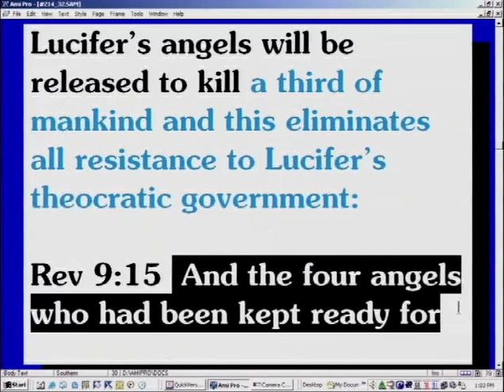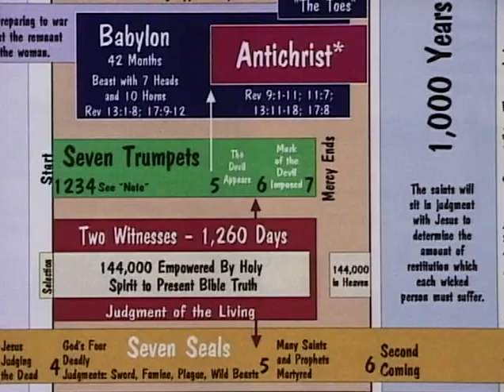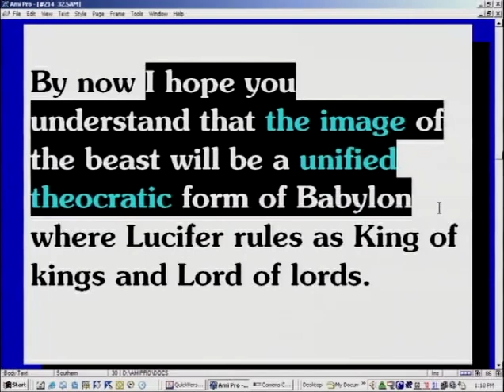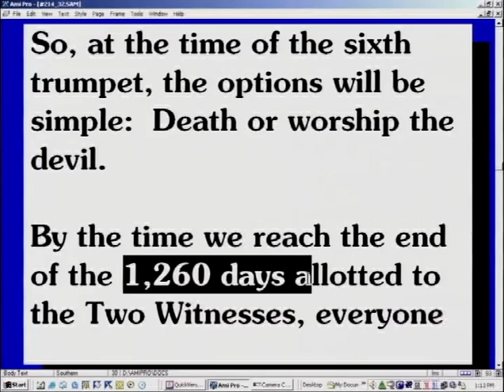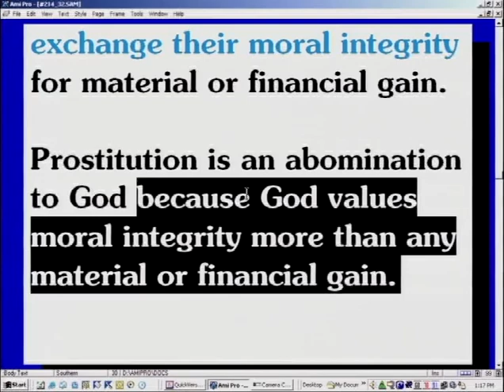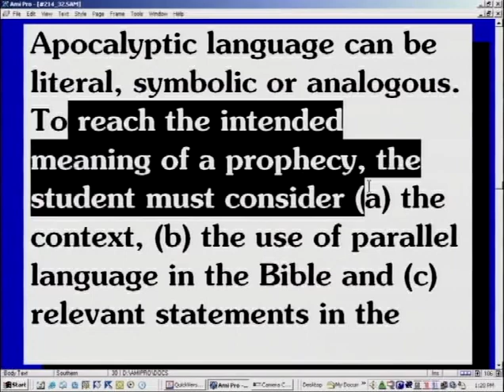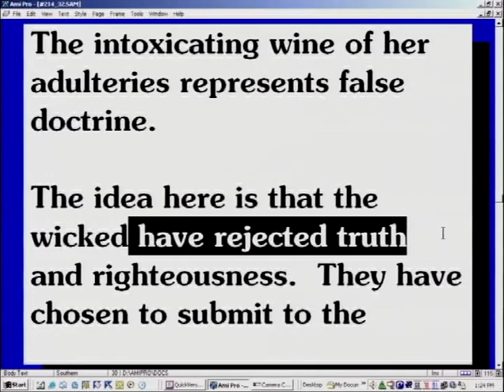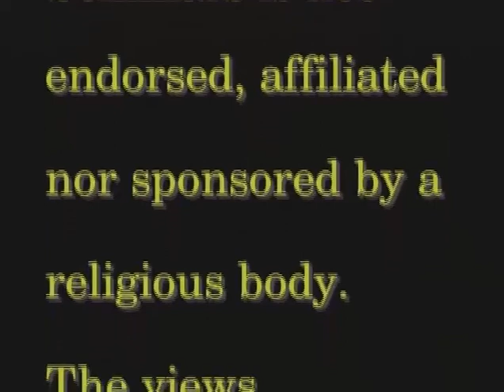Revelation Study (94/105) - Great Prostitute Is A Symbolic Term Because She Is Also A Great City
The Great Prostitute Part 2 - Revelation 17:1-18 - Revelation Study

Lucifer will abolish all the nations of the world and divide the world into 10 geographical sectors. I think these geographical sectors will be determined by geographical boundaries such as oceans and deserts, and he will appoint ten puppet kings that will rule under him. These ten kings are the 10 toes in Daniel 2 and the 10 horns on the composite beast.

Lucifer's theocratic government is called the great prostitute because people will sell their souls to the devil for the sake of rations of food, clothing, and money for survival. The government is called a prostitute because prostitutes are willing to exchange their moral integrity for material or financial gain. This is why prostitution is an abomination to God; because God values moral integrity more than any other material thing. Remember, in heaven the streets of heaven are paved with gold because, there, gold is worthless.

Let me say this again: prostitution is an abomination to God because God values moral integrity more than material or financial gain; so those who sell-out to the devil for food and water are an abomination to God. That’s why Lucifer's theocratic government is called the great whore; it’s a great prostitute of disgusting abomination.